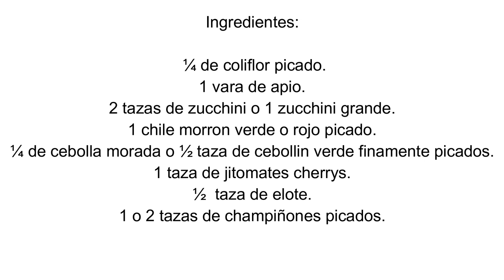Chilli vegano, crudivegano, Receta fácil y rapida en 5 minutos.😁👌🤗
Receta de Chili's vegano crudo con carne de champiñones, receta saludable facil de hacer en solo cinco minutos. Esta receta de chilli no tiene carne de origen animal, así que es una excelente opción si quieres alternativas de recetas sin carne.